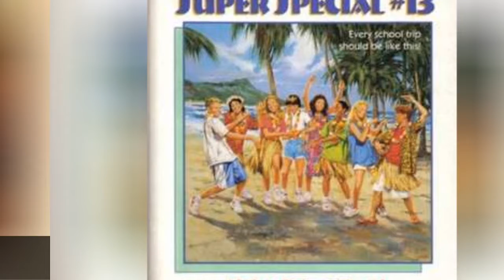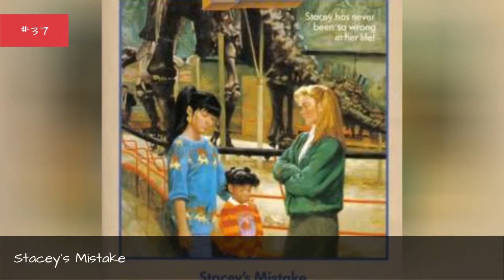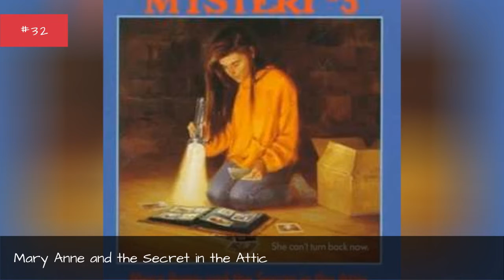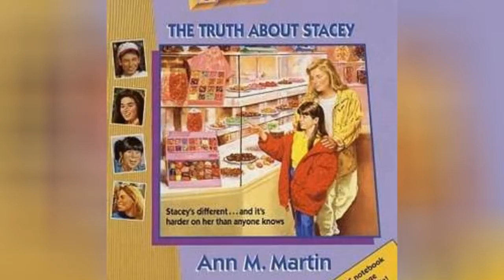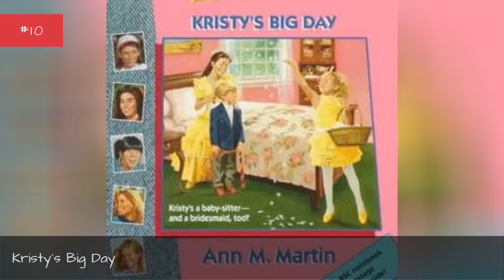The Best Baby-Sitters Club Books ➊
The best Baby-Sitters Club books are those favorite teen novels following the kids from Stoneybrook, Connecticut, as they run their Baby-Sitters Club and deal with real-life issues. The popular series spawned over 200 novels, all released between 1986 and 2000, which sold over 170 million copies. But with this many titles, which one is the best? Vote below to choose the best Baby-Sitters Club books of all time!While all of the many Baby-Sitters Club books state they were written by Ann M. Martin, what you might not know is that Martin actually only wrote the first 35. Peter Lerangis penned another 43 of the rest, which were all ghostwritten and distributed to school children by Scholastic. The series follows a group of middle school girls, first just four, a group who expanded to 10 by the end of the series, who run a baby-sitting service in their fictional town. While the girls deal with babysitting for various youngsters, they also deal with their own issues introducing a number of life lessons along the way. So if you can get past the nostalgia of the Baby-Sitters Club books, pull out your favorite Kristy, Mary Anne, Claudia or Stacey memories and help rank the best Baby-Sitters Club books ever, all right here!Photo: flickr/CC0...more
0:00 - Intro
0:00:08 - Baby-Sitters on Board!
0:00:15 - Claudia and the Terrible Truth
0:00:22 - The Baby-Sitters Remember
0:00:29 - Jessi's Wish
0:00:36 - Starring the Baby-Sitters Club!
0:00:43 - Aloha, Baby-Sitters!
0:00:50 - Mallory and the Trouble With Twins
0:00:58 - Baby-sitters' Island Adventure
0:01:05 - Baby-sitters' Summer Vacation
0:01:12 - Baby-sitters at Shadow Lake
0:01:19 - Baby-Sitters' Haunted House
0:01:26 - Dawn and the Older Boy
0:01:33 - Kristy's Mystery Admirer
0:01:40 - Stacey's Mistake
0:01:47 - Claudia and the Sad Good-bye
0:01:54 - Baby-Sitters' European Vacation
0:02:02 - Kristy and the Secret of Susan
0:02:10 - Poor Mallory!
0:02:17 - Mary Anne and the Secret in the Attic
0:02:25 - Mallory Hates Boys (and Gym)
0:02:32 - Sea City, Here We Come!
0:02:39 - Mallory and the Mystery Diary
0:02:46 - New York, New York!
0:02:53 - Snowbound
0:03:00 - Stacey's Emergency
0:03:07 - Dawn's Wicked Stepsister
0:03:14 - California Girls!
0:03:21 - Logan Likes Mary Anne!
0:03:28 - Hello, Mallory
0:03:35 - The Truth about Stacey
0:03:42 - Mary Anne's Makeover
0:03:49 - Baby-sitters' Winter Vacation
0:03:56 - Welcome Home, Mary Anne
0:04:03 - Jessis Secret Language
0:04:10 - Claudia and the Phantom Phone Calls
0:04:18 - Claudia and the Lighthouse Ghost
0:04:26 - Mary Anne Saves the Day
0:04:33 - BSC in the USA
0:04:40 - Stacey and the Missing Ring
0:04:47 - Boy-Crazy Stacey
0:04:54 - Kristys Big Day
0:05:01 - Claudia and the Bad Joke